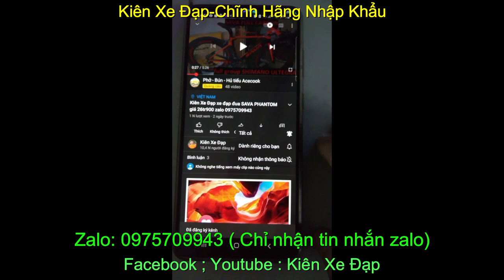Xe đạp địa hình khung carbon nhập khẩu chính hãng SAVA BK26 giá sold zalo 0975709943